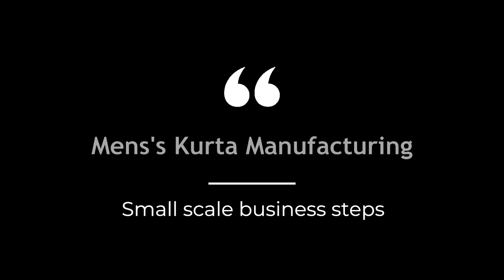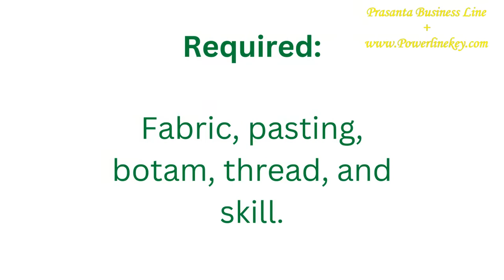Men's kurta making Steps by Manufacturer in Tripura | Measuring | Cutting | Stitching Training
This video is about how to make a kurta step by step process. Making a kurta measuring-cutting, and stitching complete steps explained Prasanta business line.
Simple way kurta making process in Hindi.How to sew a kurta complete made by small scale manufacturing unit in Tripura.
How to start up your own business guide by prasanta business line.Business demand and supplies tips by prasanta business line.

Your valuable subscription-like - suggestion & Share would be appreciated. Always feel free to write comments or your valuable suggestion for supporting Small Businesses.